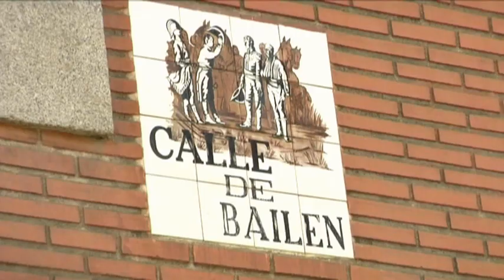Básicos de Madrid: Catedral de la Almudena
La Catedral de la Almudena tardó más de un siglo en constuirse y fue la primera catedral española consagrada por un papa.